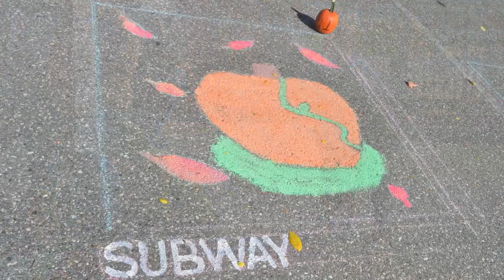The fourth annual Baraga Avenue Harvest Fest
The fourth annual Baraga Avenue Harvest Fest took place Saturday in Marquette.